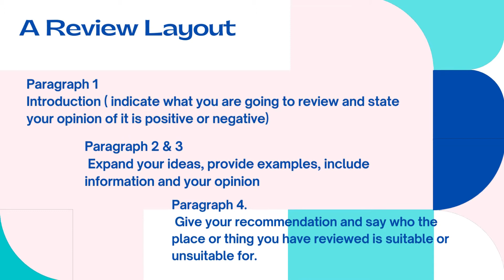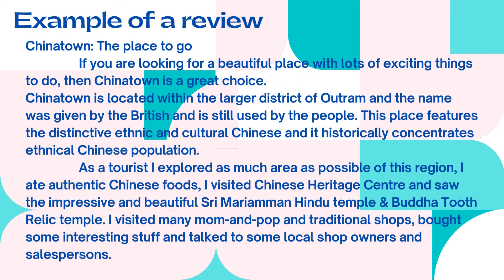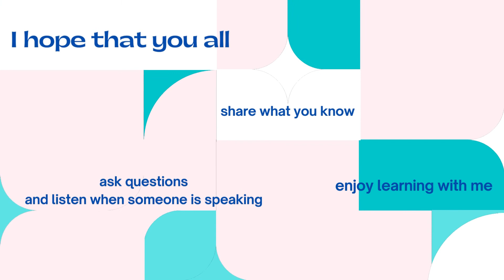F5 UNIT 9 - WRITING REVIEWS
A VIDEO FOR HOME BASED LEARNING